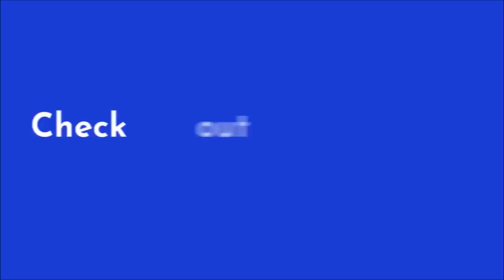NBA "Referee Playing Defense" Moments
Joey Crawford is the best Defender.

Artist: Zephyr
Album: Louder Actions
Songs: Believe, Clouds, Balloon